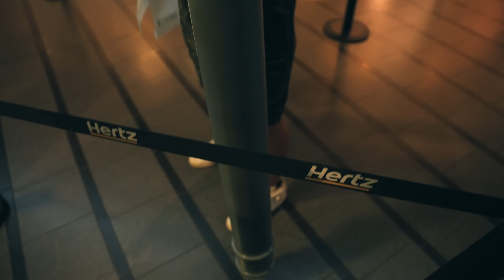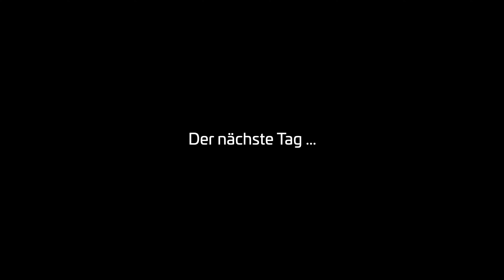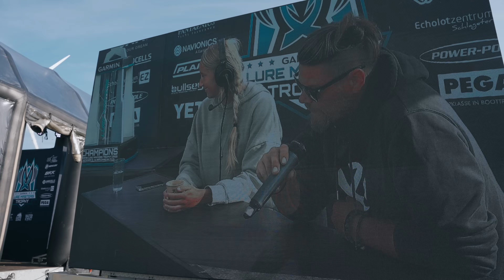Alles ausräuchern | Rauchbomben kann er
Maxi, Chris und ich schlagen in Holland auf, fackeln die Bude ab, machen mehr Kilometer als Würfe und kommen am Ende zum heimtückischen… Zander!
Zum Zeck Fishing Online-Shop (*Werbung)
Zu ZECK+ (Video-Streaming für Angler / kostenlos, ohne Werbeunterbrechungen und mit exklusivem Content)
TACKLE CHECKLISTE